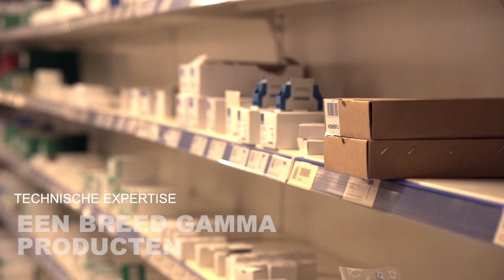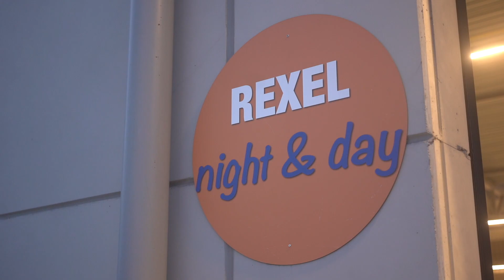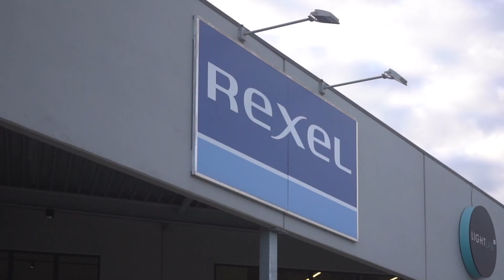Rexel today & tomorrow - NL